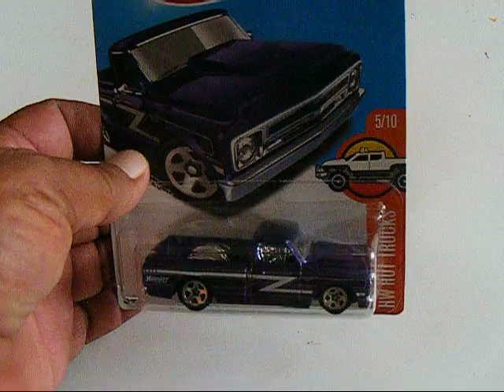Una Pipa de gas con la Chevy C-10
Haz una pipa (cisterna) de gas L.P. basado en la Chevy C10 de Hot Wheels.
Make a Gas tank Truck with the HW Chevy C-10